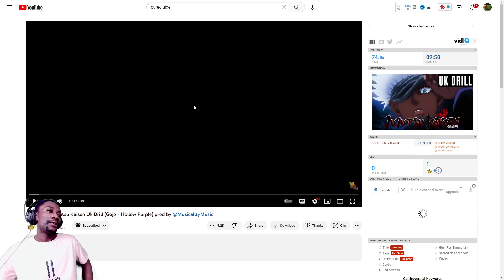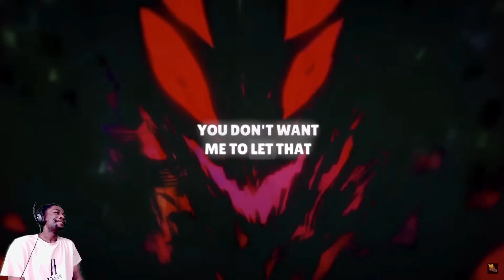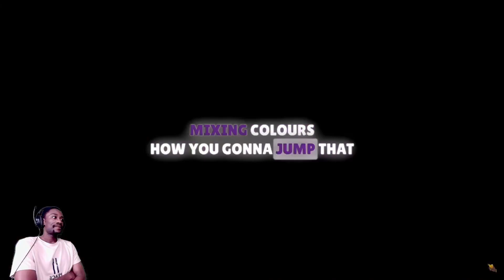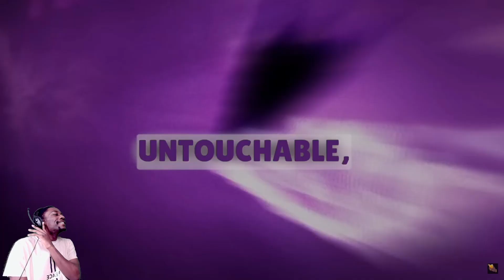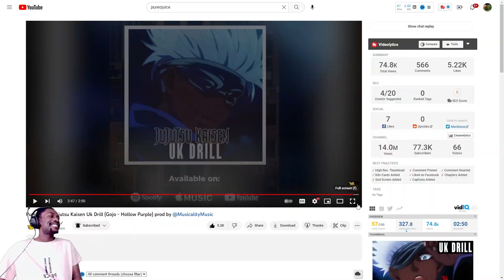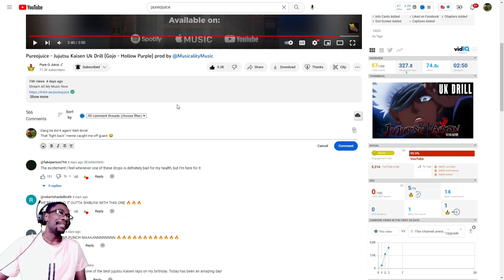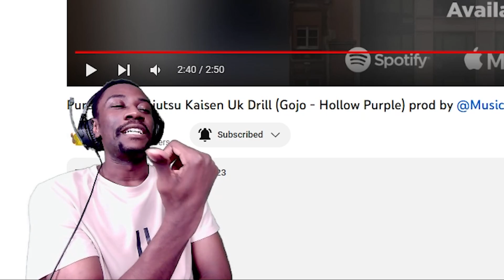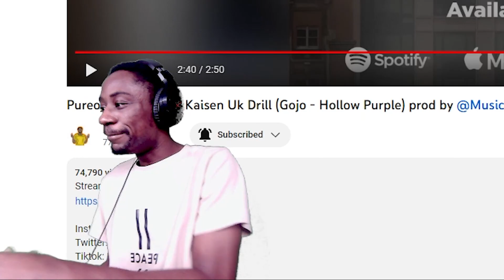Drill Curse? | Pureojuice - Jujutsu Kaisen Uk Drill (Gojo - Hollow Purple) Reaction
How's it going! I'm back with another anime rap reaction. PureoJuice has dropped his latest UK Drill song about Jujutsu Kaisen. We all know Pureojuice doesn't miss with these songs, so let's hear how great this will sound!

Timestamps:
0:00 Intro
0:59 Song Starts
4:14 Bar Breakdown
6:20 Outro & Conclusion